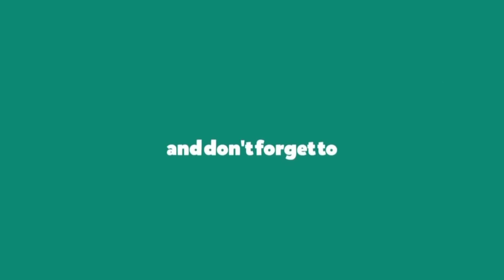saling tidak mau kalah || MADYA VS BJ KUKAR || pertandingan persehabatan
helo semuanya teman net ku,  gimana kabar kalian semoga selalu di beri kesehatan.

kali ini kami ingin berbagi pada kalian pertandingan persahabatan dari  lawan MADYA samarinda melawan BJ kukar.

pertandingan yang menarik untuk disaksikan.